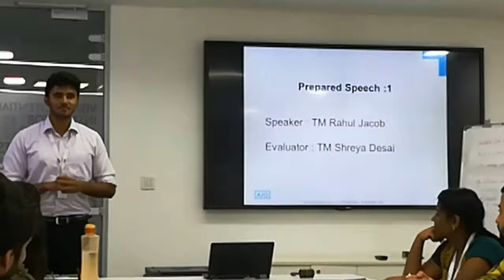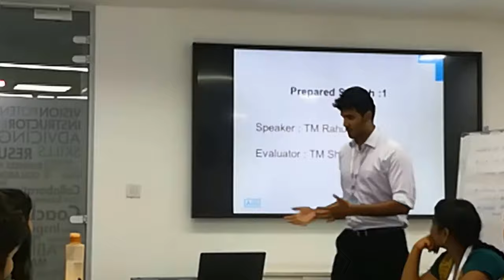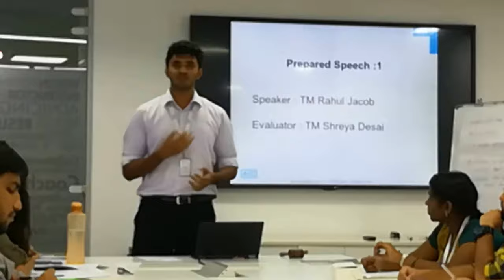It's going to be ok! - CC4 - TM Rahul Jacob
TM Rahul Jacob delivering CC4 at Meeting #61 in AIG Toastmasters Club